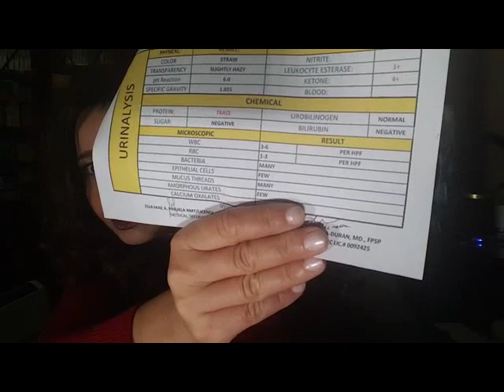My 33 day water fast. I tried to fast 40 days but I couldn't.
In this video, I am delighted to share with you the details of my 21 day water fast that turned into a 33 day water fast. The difficulties of the fast, the details, the secrets and the wonders of the world of water fasting. You are my fasting tribe and the backbone of my fasting career. You give me strength to improve my life and share the details with you. I am on a healing journey and the road is not all rainbows and sunshine. Please, if you are not a healthy individual or if you're on medication, pregnant or underage, consult with your doctor or healthcare professional before fasting. Fasting is not for everyone and a lot of people will never be able to embark on such long fasts without encountering issues. I have healed a lot of diseases and still healing a lot of other ones. Please be sensitive to your body and needs and practice common sense.

I love you all and I am so thrilled to be here, I can't wait for all that's coming.

Terra